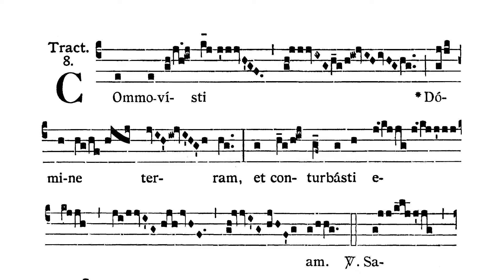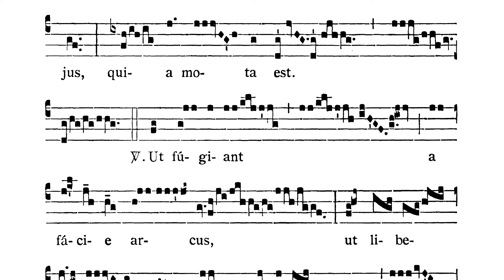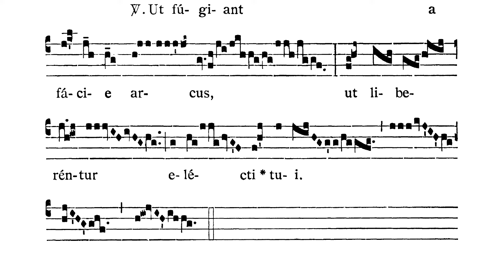Dominica in Sexagesima - Tractus (Commovisti Domine)